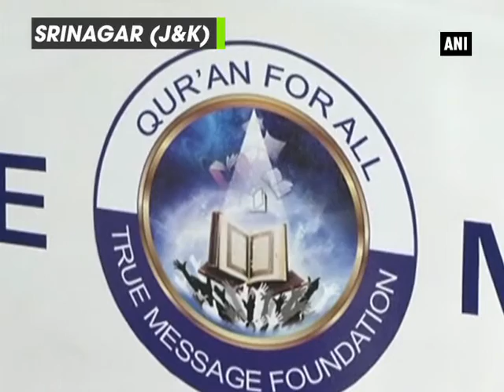Mobile van spreads message of Quran - ANI News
Srinagar (J&K), June 23 (ANI): A group of Muslim scholars are taking the teachings of Quran to one and all in Kashmir with a mobile van that offers the holy book in various digital formats. Launched last year, the van has gained immense popularity among locals, especially during the month of Ramadan. The van moves to different parts of the state to familiarise people with the teachings of Islam. As a screen attached to the vehicle flashes Quranic verses, an audio recitation of the same is played out to make it easier for the people to comprehend. The van also has the scholars on board who interact with locals and answer their queries on Islam.